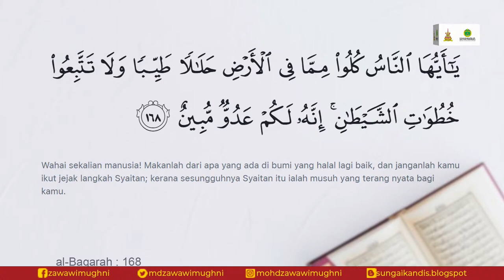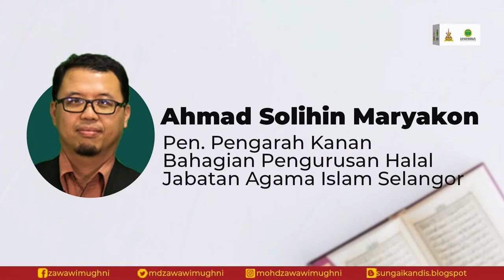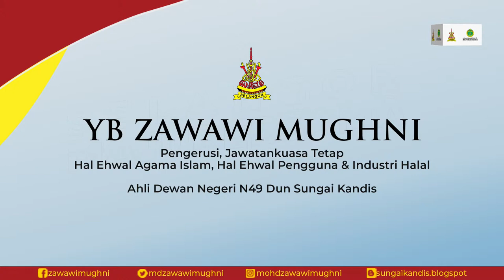“Terokai Bisnes Halal : Peluang Dan Ruang” - BICARA HALAL BERSAMA YB ZAWAWI MUGHNI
KEMPEN HALALAN TOYYIBAN : BICARA HALAL BERSAMA YB ZAWAWI MUGHNI BERSIRI
SIRI 1:
“Terokai Bisnes Halal : Peluang Dan Ruang”
Tetamu Jemputan : Tuan Haji Mohammad Sahar Mat Din, Presiden Dewan Perdagangan Islam Malaysia(DPIM)
📆 21 Nov 2020 (Sabtu)
⏰ 10:00 pagi
SIRI 2:
“Analisis Dan Kajian Terhadap Industri Halal”
Tetamu Jemputan : Dr Moohamad Ropaning Sulong, Pengarah Institut Halal Antarabangsa Unisel(INSHA)
Moderator : Zamri Zainal Abidin
📆 22 Nov 2020 (Ahad)
⏰ 10:00 pagi